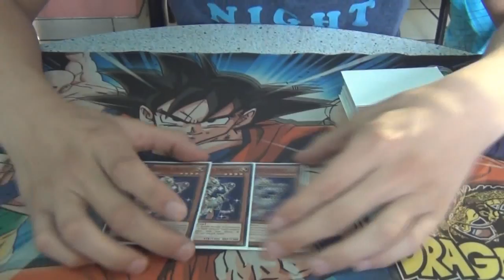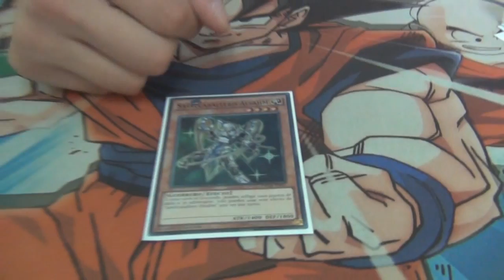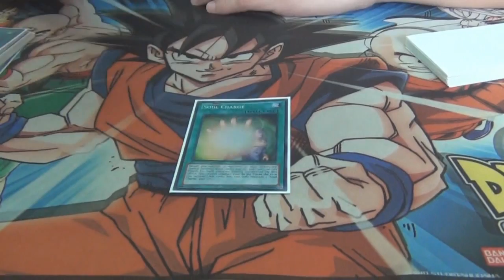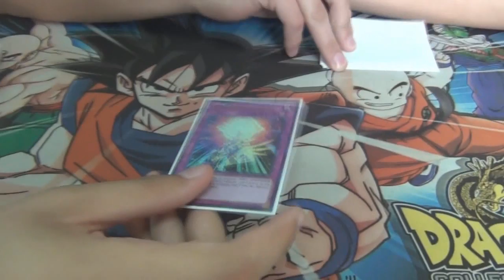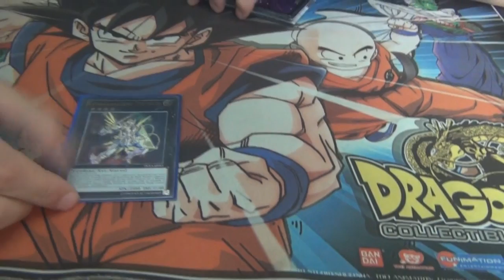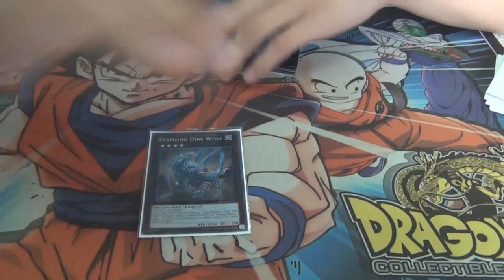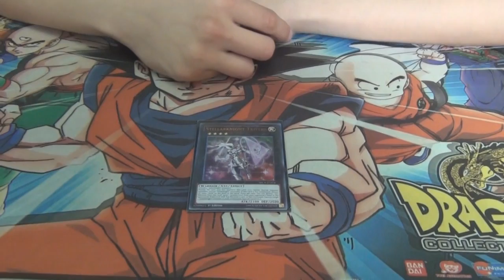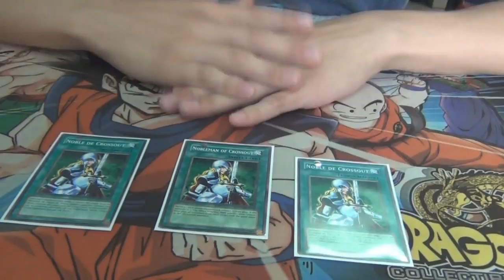Deck Profile - Satellakinght - Rick Caceres - Regional 2014 (Latin YGO)